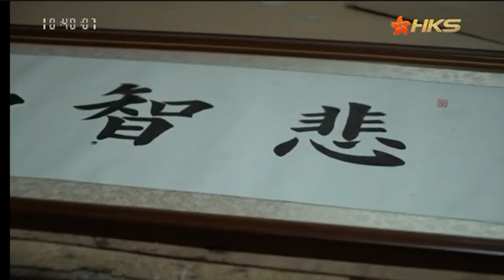2018 IBF Silk Road Champions Tournament & IBF World Muay Thai Championship